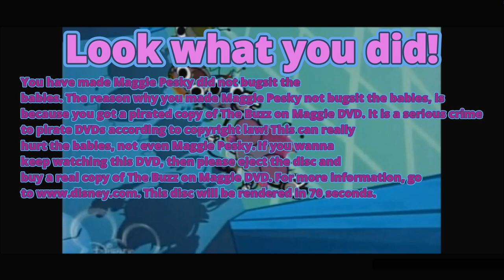The Buzz on Maggie DVD Anti-Piracy Screen (FAKE)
Hey everyone, this is an Anti-Piracy Screen that I decided to do. And also, do not take down my videos! Cause if you do, then I will be mad!